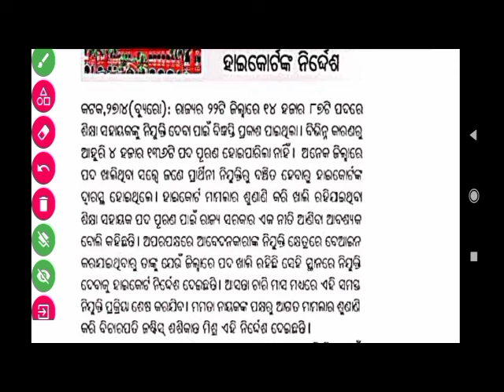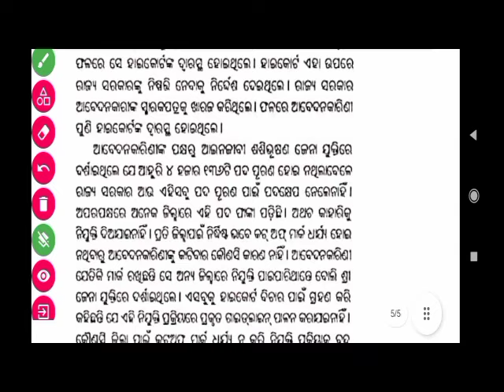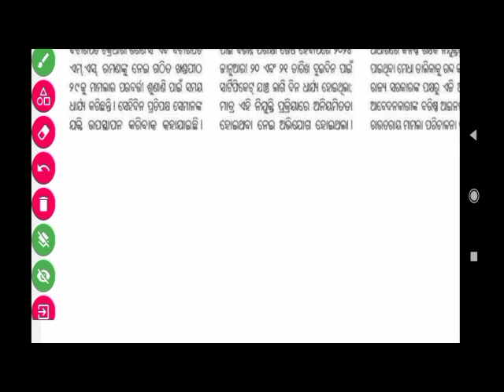Junior Teacher New Update |ହାଇକୋର୍ଟ ର ନିଷ୍ପତି ସମସ୍ତ ପଦବୀ ପୂରଣ ପାଇଁ